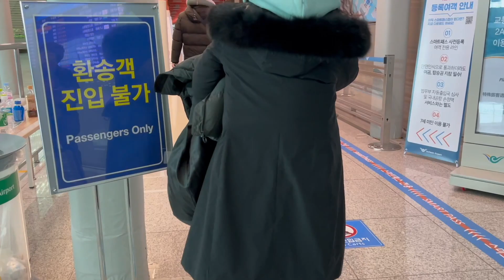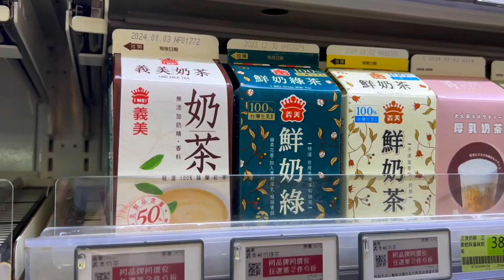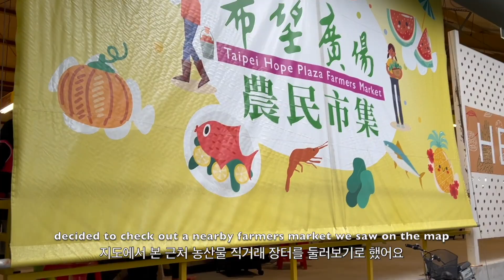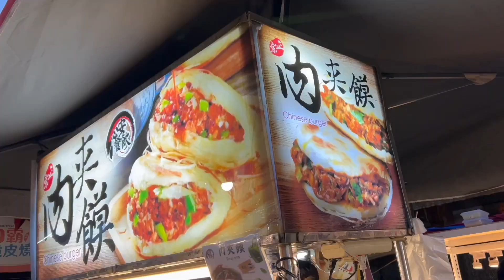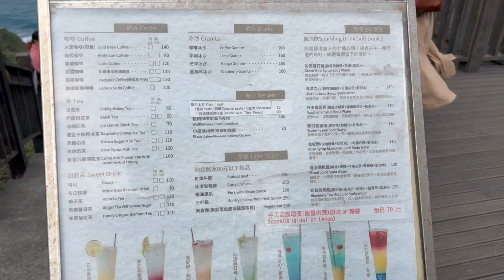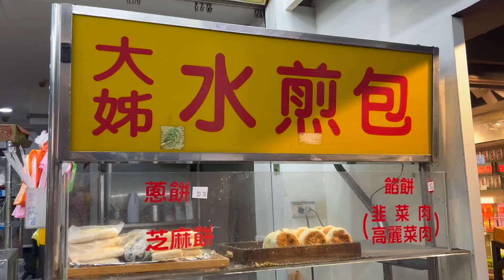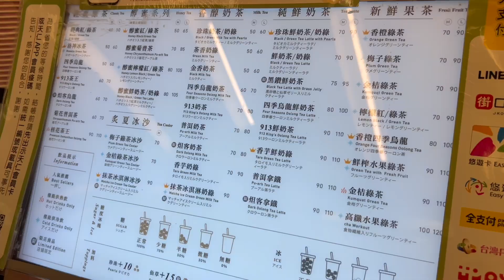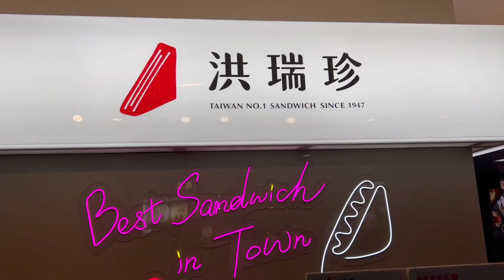[ep.1] Christmas in Taiwan: Taipei, Bitoujiao, Yangmingshan onsen | Mini Retirement VLOG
It’s time for my Taiwan redemption trip! I came here on a weekend solo trip over 8 years ago while I was studying abroad in Korea to see the SM Town concert but I didn’t have the best time because I got really bad allergies and felt super sick? And because I was alone I didn’t get to try that many foods. And I remember to save money I slept in the airport my last night so that was terrible LOL. So happy to be back to experience it with Siying! And to be back as an adult with disposable income rather than a student working part time jobs. XD

Currently at the airport lounge editing my ep. 149 vlog and missing my students!! I can’t stop listening to the clips of them singing too omg so good!

Really happy that I planned a fun trip after finishing my Fulbright, or I might have just been feeling sad during the holidays and thinking about all the good times with my students. xD On the plane in my feels… Of course I’m feeling sad while remembering all the good times and not thinking about the hard times hahaha. Listening to all the ballads my students sang while scrolling through pictures we took together… feeling like a main character HAHA 😂😂😂.

Also my first instinct is to speak Korean for everything and… I’m sad that I’m going to lose this fluency when I get back to the States!

I LOVED Bitoujiao so much! There's something really breathtaking about having such a beautiful place all to yourself!

The trip has been great so far! Thanks Siying. 🙆🏻‍♀️💜

0:00 Seoul to Taipei
1:51 Siying arrives!
2:13 Day 1
3:23 Fu Hang Soy Milk
5:18 228 Peace Memorial Park
6:17 Raohe Night Market
8:38 Day 2
9:39 Bitoujiao
12:32 Yi Jia Zi
13:20 Ximending
14:24 Taiwanese breakfast
15:32 Yangmingshan Tien Lai Resort & Spa
17:56 Taipei Main Station
18:59 Taipei to Taichung HSR